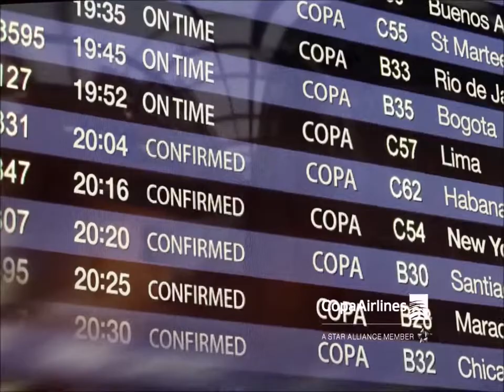"Poder De Las Mujeres EN el Deporte y En la Sociedad"-MarieCherry y Erika Dammert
Barbara Koch y Erika Silvana estan con 3 Extraordinarias Mujeres
"Mujeres que Inspiran" Gianna Velarde, Marie Cherry y Erika Dammert
Hablando sobre "El Poder De Las Mujeres EN el Deporte y Nuestro Valor en La Sociedad"
Por Radio Running - Perú